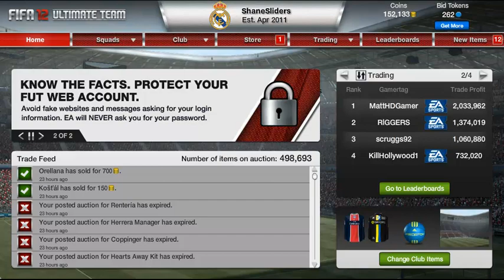Fifa 12 - Another Lucky Bronze Pack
Hey guys, another lucky bronze pack, sorry i posted later than normal